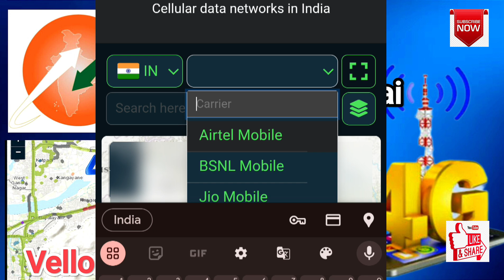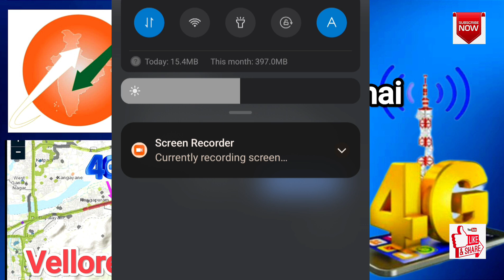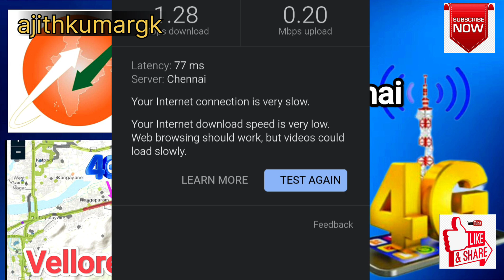👉 Bsnl 4g speed test | Vellore to Chennai Highway